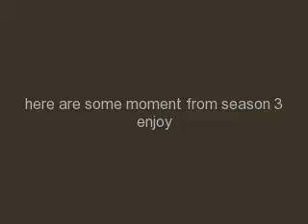true blood season 3 some moments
a few moments from season 3